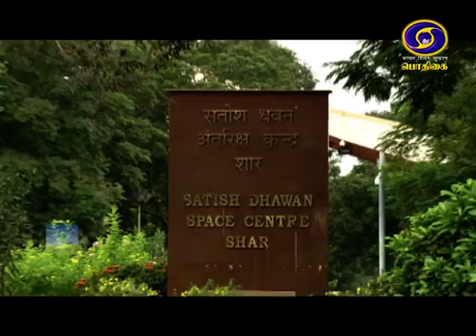PROMO | 𝐆𝐒𝐋𝐕 𝐌𝐀𝐑𝐊 - 𝐈𝐈𝐈 𝐌 - 𝟏 - 𝐂𝐇𝐀𝐍𝐃𝐑𝐀𝐘𝐀𝐀𝐍 𝟐 𝟐𝟎𝟏𝟗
Tune in as India takes a giant leap to where no country has gone before –– the Moon’s south polar region.